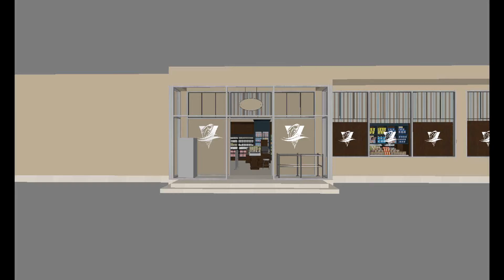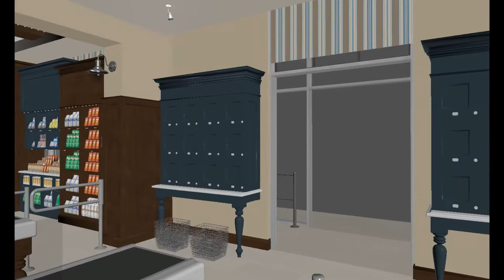Retail Food Store - Interior Design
VA Renderings
Animated Preview